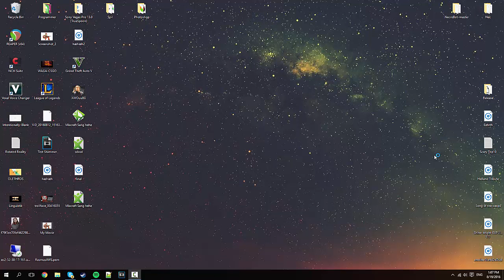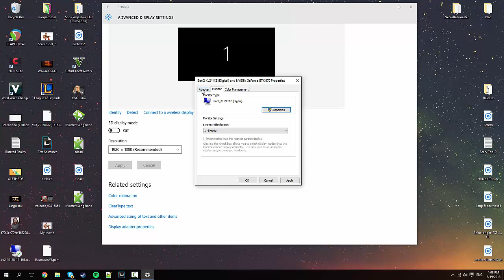How to Change Monitor Refresh Rate to 144Hz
In this video I show you how to Change Monitor Refresh Rate to 144Hz. It will make your PC look at lot more smooth, both on Desktop and In-Game.